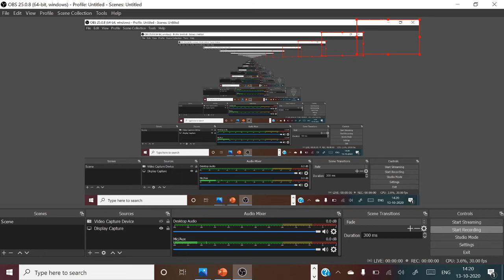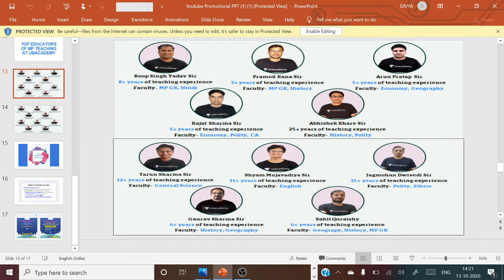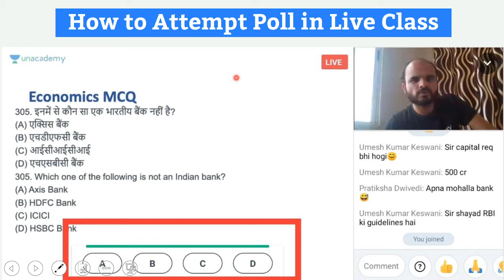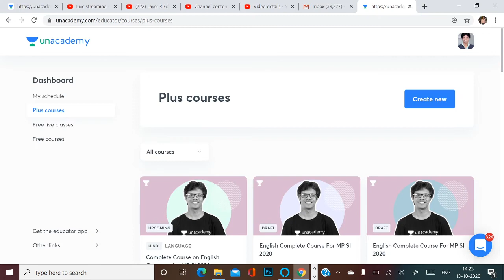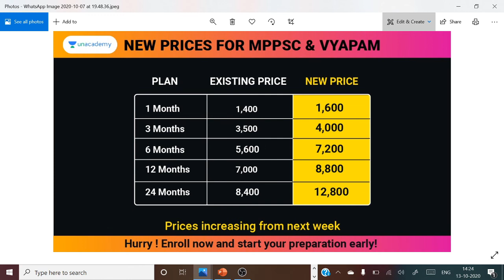Unacademy Price Hike Alert